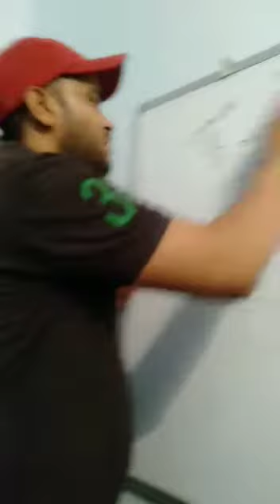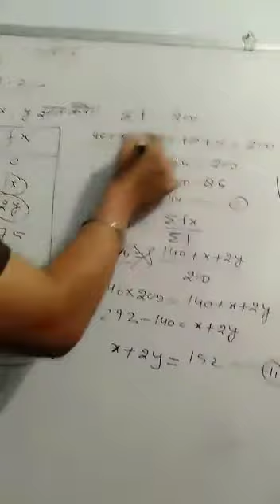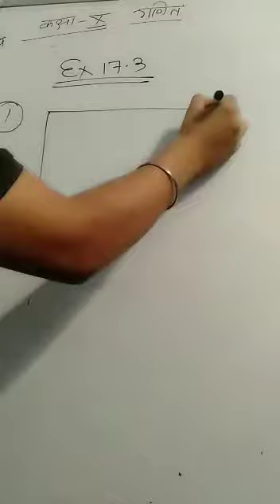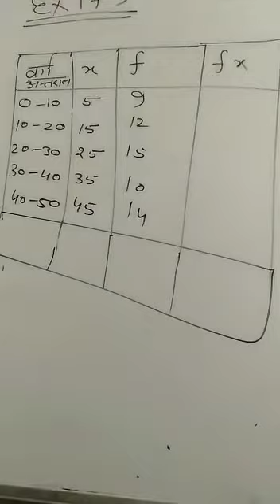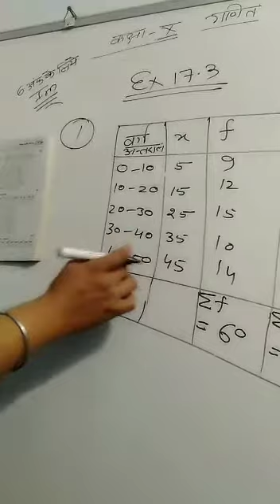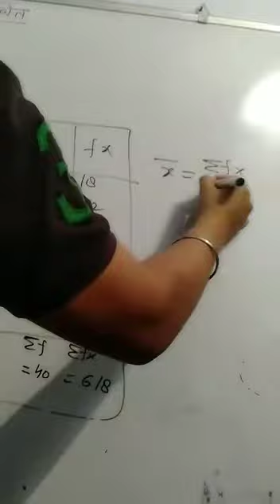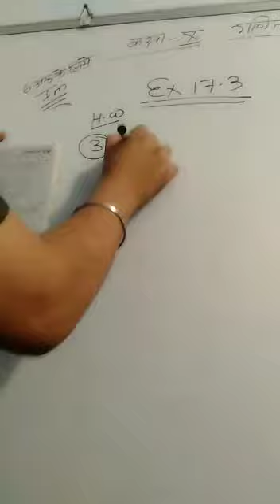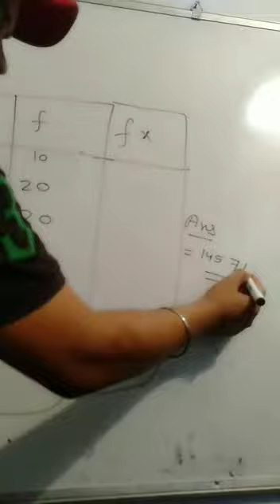Class 10 sub maths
Video from Dharmendra Singh Rathore